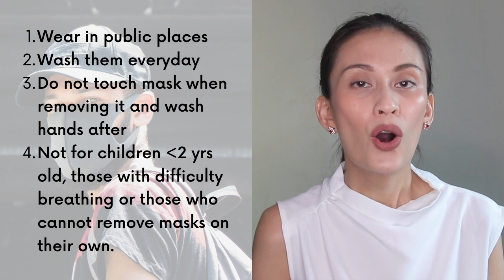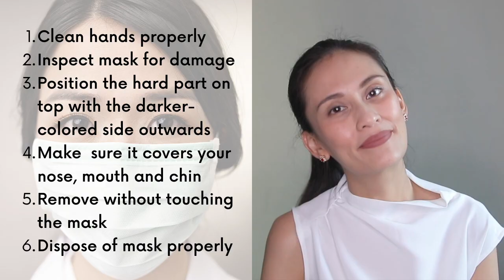Do MASKS protect individuals from getting COVID-19?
Wearing masks has been a controversial topic since the start of this global coronavirus pandemic, leaving people confused about whether or not we should be wearing masks, what type of masks to use and how to use them.

In this video I share with you the latest recommendations from leading health organizations around the world, which hopefully serves as a guide for everyone.

Sources:
Department of Health, Philippines
US Centers for Disease Control and Prevention